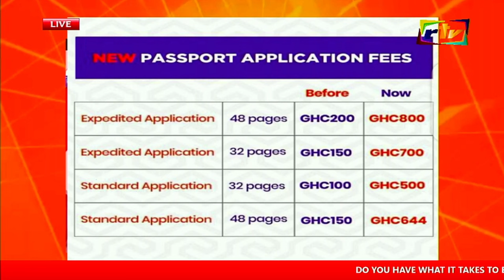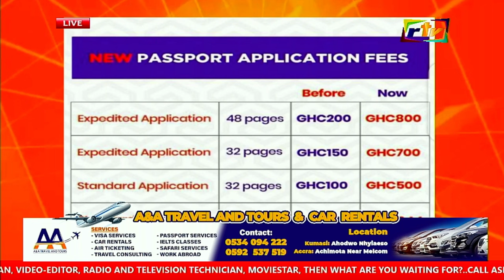NKW@SIA PRICE! SHIRLEY BOTCHWEY DE$TROY THE NATION!THEY'RE DI$GRACING U BAWUMIA!NEW PASSPORT PRICE!